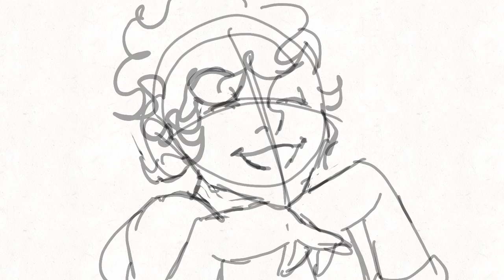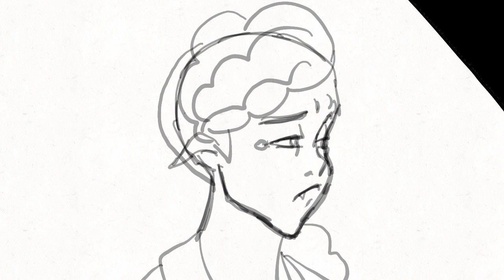Helplessly *First Animation Meme* (Rough Sketch)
Hello, my name is Mya, but you can call me “Two.” I’m a week into my spring break, and this is just a rough draft of my interpretation of animation memes. I call this one “Helplessly.”
I started this last Saturday and I’m honestly blown away on how this turned out, even if it’s just a rough sketch. These are my original OC’s I made 3 years ago and I wanted them to come to life somehow. I’ll try to color and line it, given the virus has granted me extra time to do so, let’s hope we all use it wisely.
This is about how their experiences as kids shaped them to where they’re currently at. How some people who smile and laugh, hide deep trauma as well. It’s not meant to be edgy, I just wanted it to portray that not everything is good in life, and not everything is bad too.
The song is not mine, it is from the lovely “Middle School.” The song is called “Finish Line.”  And after listening to it countless amounts of times within the month, I couldn’t just not animate something.
So I hope you enjoy watching, and I’ll work on trying to get an finished product out soon, but I am feeling a bit sick, so no promises. I live in Florida so who knows. If you want to follow me, my insta is @Twobunsup and my snap is @Issa.mija13. Thank you, and stay safe, cause this virus is freaking creepy man.